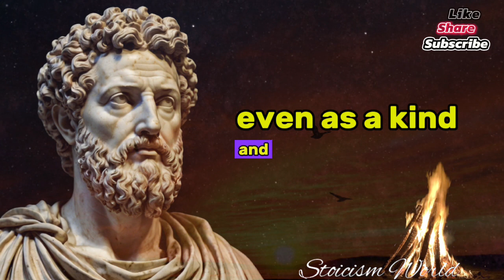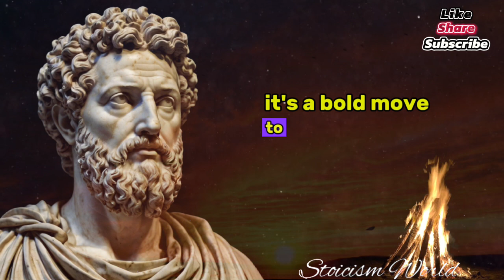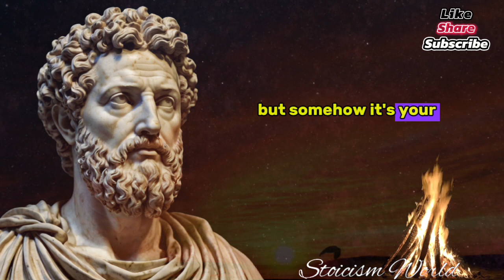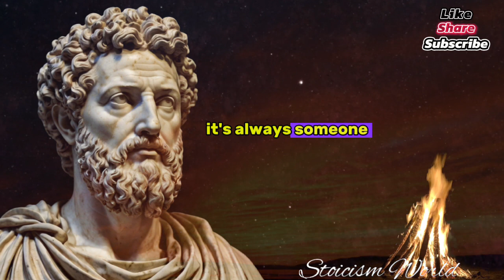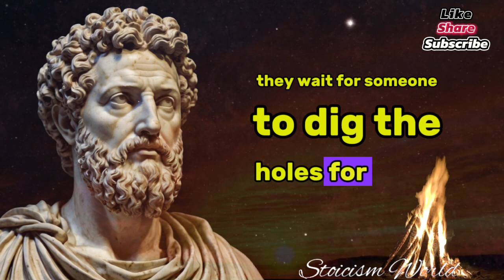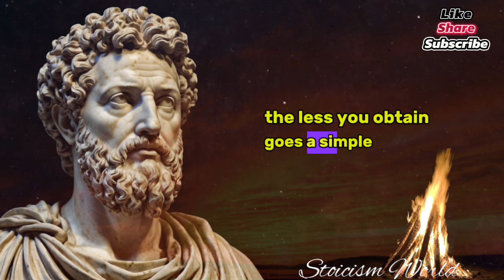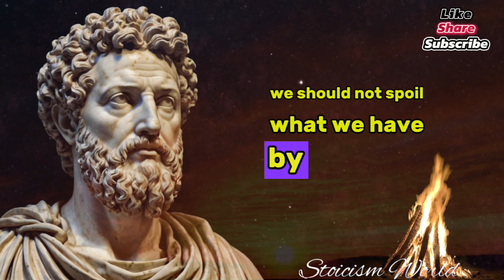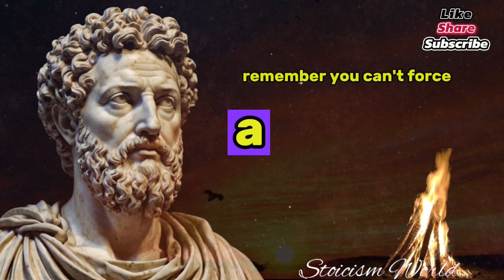Marcus Aurelius Life Lessons | Inspirational Quotes | Stoicism World